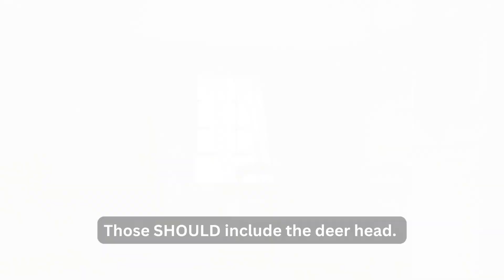Don't miss this Ellie and Dina clue | The Last of Us Part 2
In Part 2, Ellie and Dina become a couple in Winter. Did you know that the clue to the fate of their relationship is found in the winter chapter of Part 1?

"The Devil is in the details", they say. In a Naughty Dog game, key exposition is found in exploring its environment, scenes, dialogue, and gameplay mechanics; because good writers 'Show, Don't Tell'.

Got questions about the TLOU2 story, narrative, and themes? I love sharing knowledge about professional writing, storytelling, and my favorite video game.

"The theme of Part 2 is Love... it's ending is more hopeful than people realize" (Neil Druckmann, 2020).